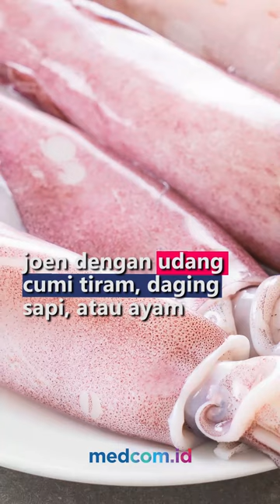JADI MAKANAN FAVORIT WARGA KOREA SAAT HUJAN, BEGINI KISAH PAJEON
Pajeon adalah makanan khas Korea Selatan yang namanya diambil dari gabungan kata 'pa' yang berarti daun bawang dan 'joen' yaitu bahan yang dicelupkan ke dalam tepung dan air sebelum digoreng. Selain menggunakan daun bawang, ada heamul pajoen dari campuran adonan joen dengan udang, cumi tiram, daging sapi, atau ayam. Gamja joen dari kentang atau bahkan kimchi joen dari kimchi. Pajeon kerap disantap saat musim hujan oleh warga Korea karena suara rintik air yang jatuh ke tanah atau ke atap saat hujan mengingatkan pada suara pajoen yang sedang dimasak. Bukan sekadar kepercayaan banyak warga, nyatanya setelah dilakukan penelitan di laboratorium,  kedua suara ini menghasikan getaran dan frekuensi dan getaran nyaris sama.